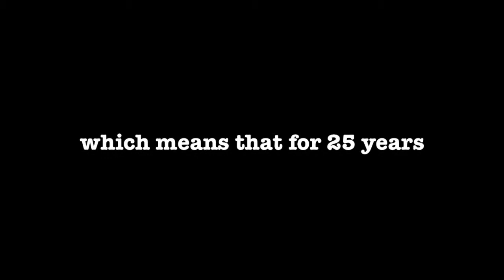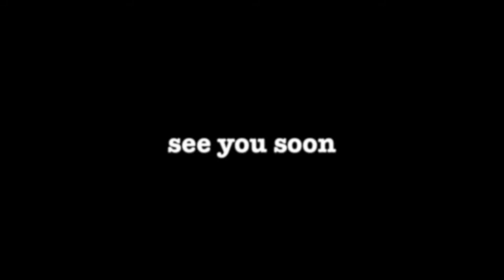Kim's Auto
the last great "mom & pop" mechanic